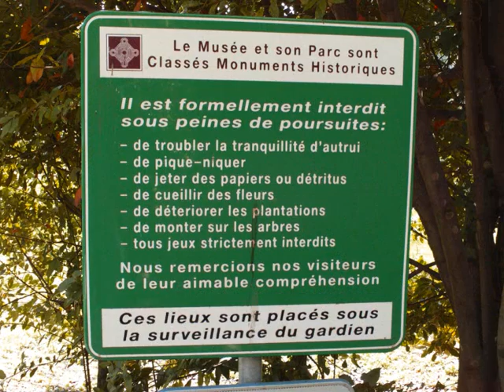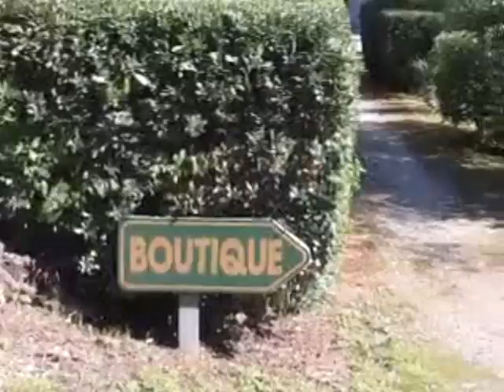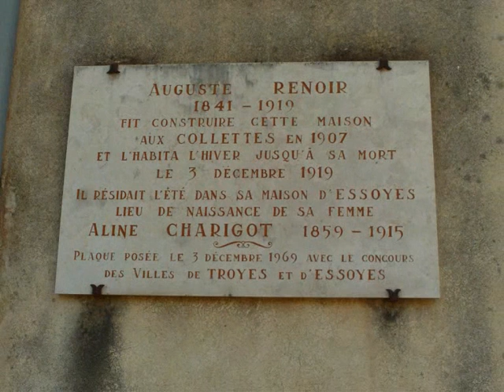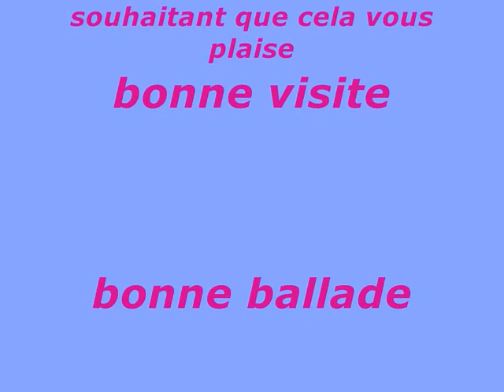MUSEE AUGUSTE RENOIR .wmv